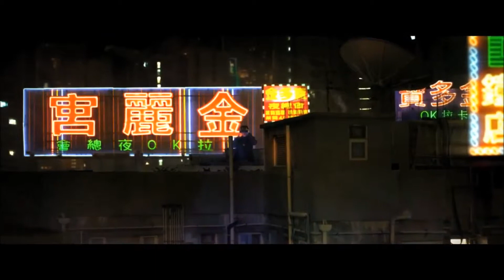SLEEPING DOGS Debut Trailer Live Action